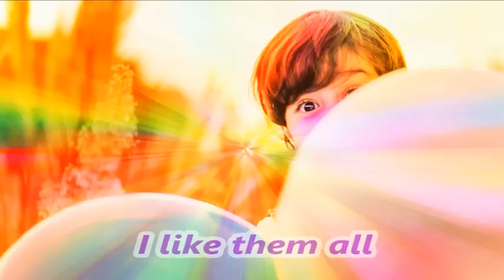I like my school song | Ennum Ezhuthum English | Term 01 | Std 1-3